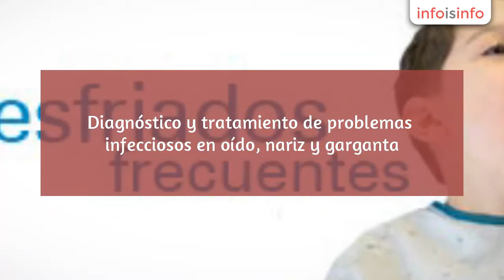Hospital en Guadalajara - Dr. Juan Ángel Monreal Martínez - InfoIsInfo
Dr. Juan Ángel Monreal Martínez, Hospital en Guadalajara. Más Información

Especialista en problemas para respirar. Tratamiento de alergias, Cirugía correctiva nasal, anginas. Diagnóstico y tratamiento de problemas infecciosos en oído, nariz y garganta.

Adaptación de aparatos auditivos

Cirugía funcional y estética de narizCirugía anginasCirugía oídoTratamiento alérgicoEnfermedades de la gargantaLimpieza de oídos